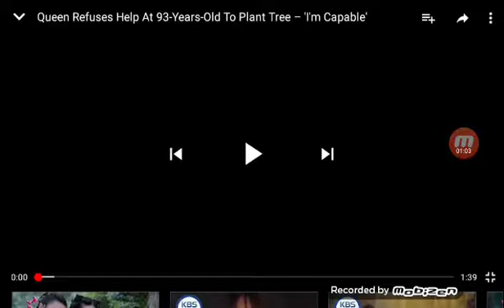The elite of ESAU are exercising for coming hardcore bondage/continue employment